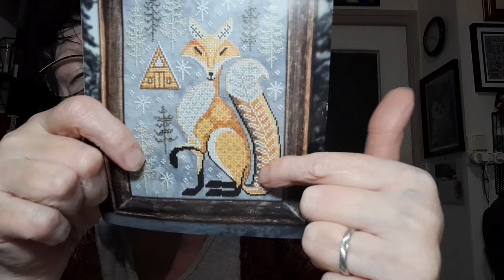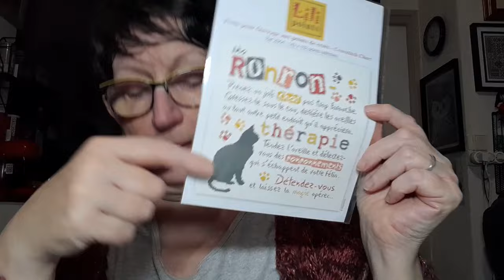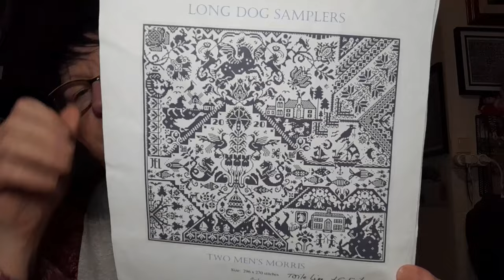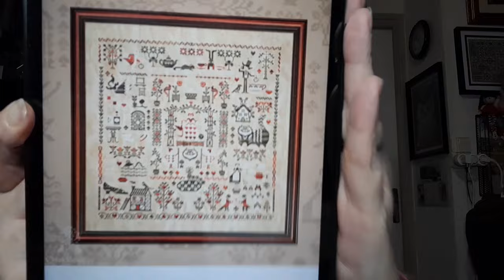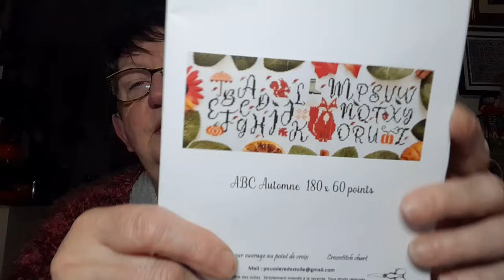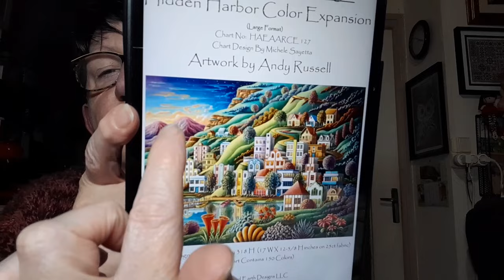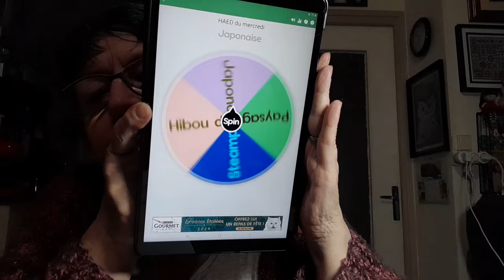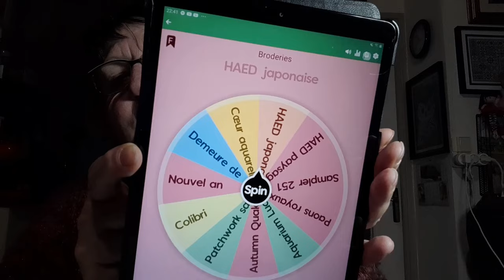JOURNAL CRÉATIF de la semaine # 64 😍 Broderie 😍 Points comptés 😍 Tricot et autres 😍 FLOSSTUBE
Olw forest
Alice au pays des merveilles :